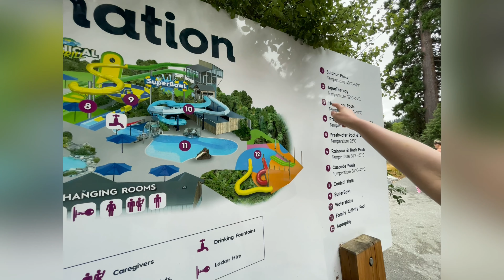Hammer Springs Thermal Pools & Spa tour